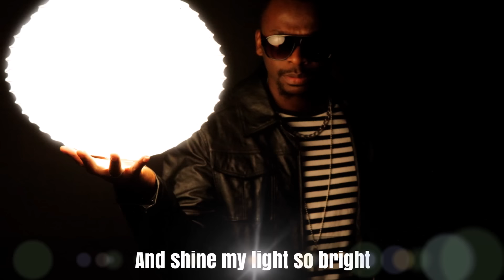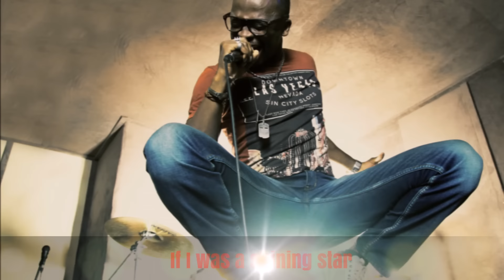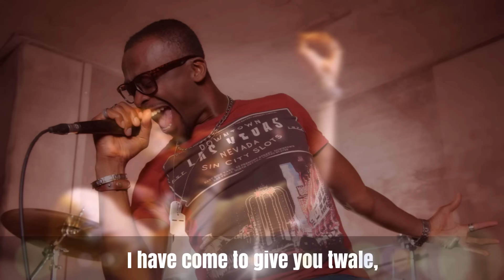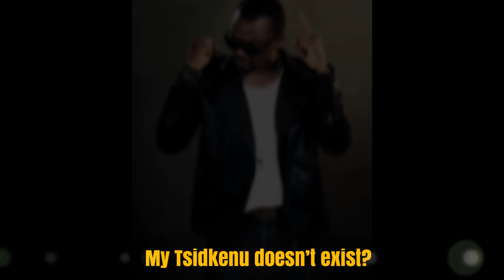FLOROCKA - TWALE (Lyric Video)